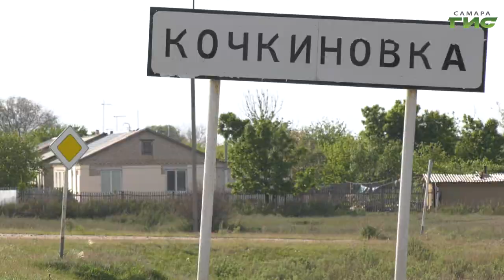Покупать, продавать или подождать? Что происходит на региональном рынке недвижимости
Скупают квартиры и загородные дома — в Самаре в среднем на 20 процентов вырос спрос на покупку недвижимости за последний месяц. Ждать ли снижения цен на квартиры или наоборот повышения расскажет Елена Малютина.